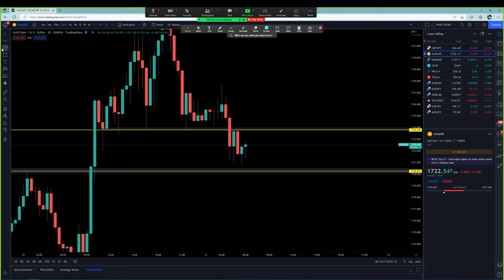Forex | 13 ก.ย. 65 | แนวโน้มทองคำ | วันนี้เทรดยังไงดี? - วิเคราะห์ GOLD & GBP/JPY